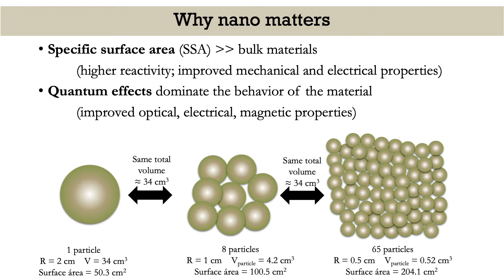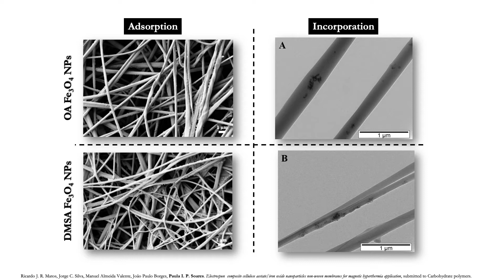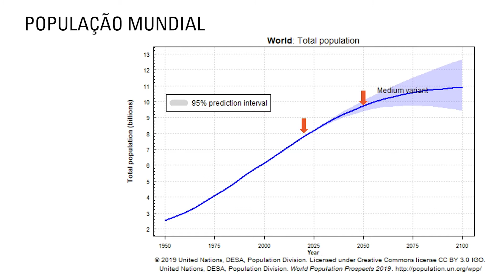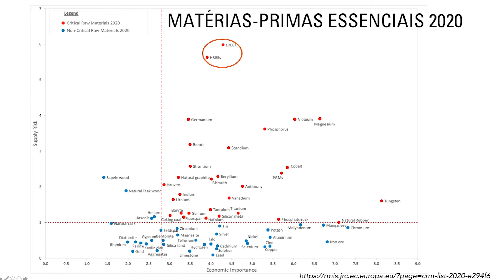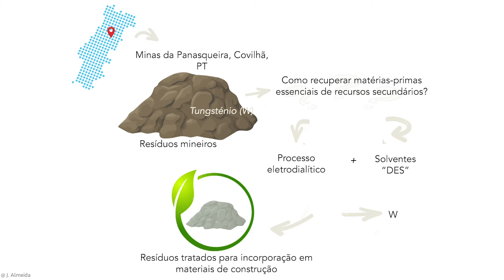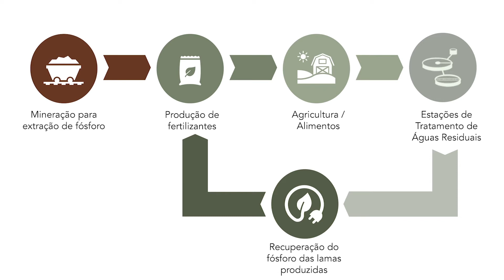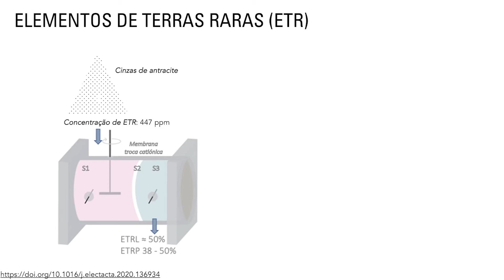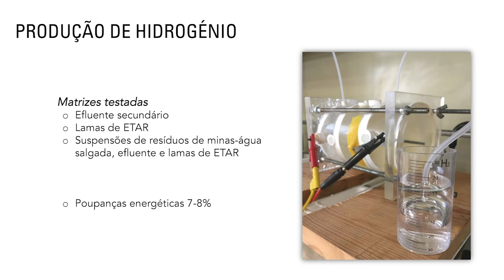Sci & Tech for Society - Webinar 14 de abril de 2021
Sci & Tech for Society
Webinar 14 de abril de 2021
Micro, Nano & Smart Materials

João Paulo Borges
Nanopartículas magnéticas no tratamento do cancro

Alexandra Ribeiro

De resíduo a recurso: electro recuperação de matérias-primas essenciais

Pós Produção
Laboratório de e.Learning

2021